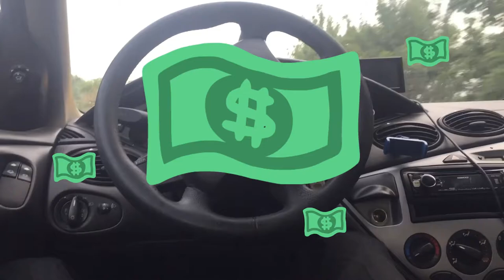Omg !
"Oh my god" by Johannes Wickert

Support!

Lyrics:
I was sitting naked
under a tree
one day buddha came by
to sit there with me
we were smiling doing
no thing
just waiting for
an enlightenment

time went by
enlightenment came

so we opened our eyes again
and saw
thousands of adepts with eyes
questioning saying
what is the clue

but we were sitting for so long
that we had nothing else to do
so he said

let's go eat

for oh my god
love is all that we've got

i was sitting naked in the sun
enjoying me somehow
but i let go
of my mind and even my body
vanished away
all melting into one
and in this sum
came
groundbreaking discovery
saying

love is all that i've got
oh my god

in the streets
protesting against the system
and that people got to bleed
for it
good hearted people as far as i'm concerned

people giving me rags
and stuff to wear
But it were tough times
so they even disappeared
And leaving me with nothing but a
Groundbreaking discovery
Sayin

oh my god love is all that we've got

how could I be so ignorant that I’ve forgotten
and then I began
to stop protesting
and decided to integrate
the system
and it felt quite fine
i was jobbing by time
feeling nice and sound
after a while I thought
come on I look into my bank account
and there I saw again

after a while
i met a girl
she smiled
and i said hi
she said hi
we were fine with each other
having a good time
and then i looked at her
and said i seriously have to tell you something
i got nothing else but
love
she said
it's all right with me
and so we were agreed

oh my god it's so fine indeed

no pain
no disease
no nothing
just plain love
ain't that enough
please come and see
if you take a close look
it's this
eternal bliss

so please
let there be peace
alive
it's a fundamental
for being
let us be peaceful
and good with each other
there's no possession
no this is all ignorance man
if you take a deep close look
all that we really got
is all we really need
so here's a seed
i give you
you can plant it
and remember
oh my gosh it’s all in all is all we are